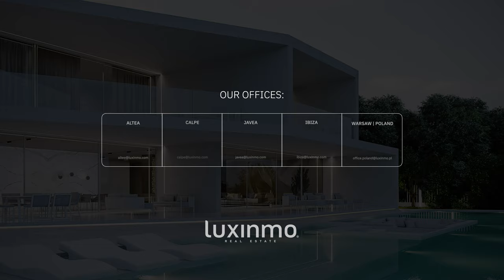Espectacular villa con vistas al mar en Altea Hills - Luxinmo Real Estate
Explore la posibilidad de adquirir esta propiedad moderna y elegante en la prestigiosa comunidad privada de Altea Hills. Con seis dormitorios y siete baños, esta villa de 547m2 ofrece vistas al mar y a la montaña desde su ubicación privilegiada en una parcela de 908m2. Construido en 2009, su diseño contemporáneo y los acabados de alta calidad proporcionan un espacio ideal tanto para la vida cotidiana como para el entretenimiento.

La propiedad incluye una terraza de 50m2 perfecta para recibir invitados, complementada con un amplio estacionamiento y un garaje privado para tres coches. La cocina, diseñada para satisfacer al chef más exigente, está equipada con electrodomésticos de última generación y ofrece mucho espacio de almacenamiento. Además, la casa cuenta con un ascensor que facilita el acceso a todos los niveles.

Entre las comodidades adicionales se encuentran un sótano, lavadero, chimenea, solárium, zona de barbacoa y un jardín privado. La propiedad también ofrece aire acondicionado, calefacción central a gas, un gimnasio privado, piscina climatizada y jacuzzi. Para su seguridad y comodidad, cuenta con armarios empotrados, sistema de alarma, puerta blindada, persianas eléctricas y doble acristalamiento. Esta villa es una excelente oportunidad para quienes buscan una residencia excepcional en un entorno exclusivo.

PLANTA PRINCIPAL
00:00 Intro y Terraza
00:23 Entrada en el Living Room
00:32 Cocina
00:53 Terraza con piscina infinity, jacuzzi y cocina exterior

PRIMERA PLANTA
01:42 Espacio de fitness
01:55 Habitación Master con baño en-suite
02:18 Habitación 2 con baño en-suite
02:52 Habitación 3 con baño en-suite
03:43 Entrada con parking

PLANTA BAJA-SÓTANO
04:02 Entrada 2 con garage y trastero
04:12 Habitaciones y baño inferiores

04:55 Vistas de la casa y Altea Hills

05:20 Resumen

🏠 CARACTERÍSTICAS DE LA PROPIEDAD

Zona: Altea Hills
Ciudad: Altea
Referencia: 6280
Tamaño construido: 547 m2
Dormitorios: 6
Baños: 7
Parcela: 908 m2